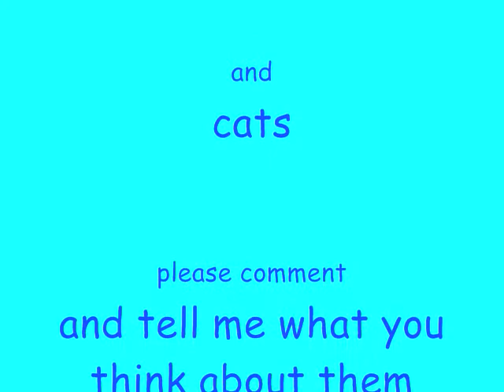Cute animal montage.wmv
I made a short montage displaying cute animals